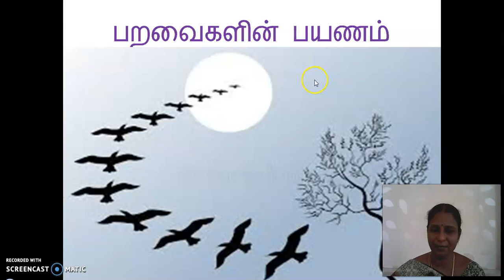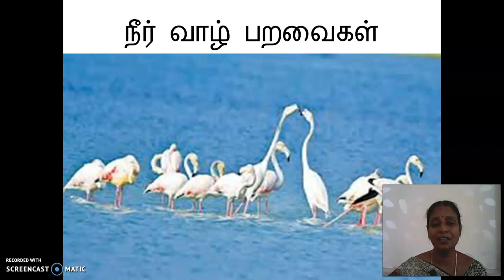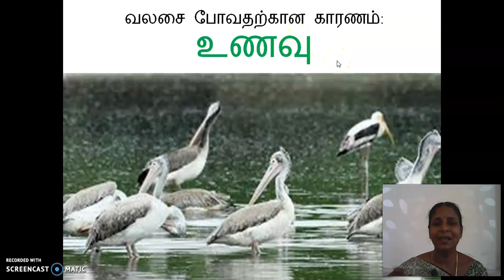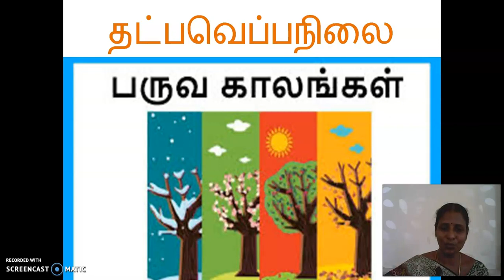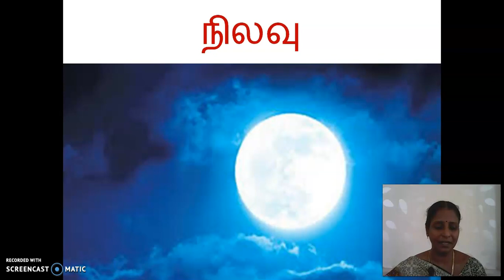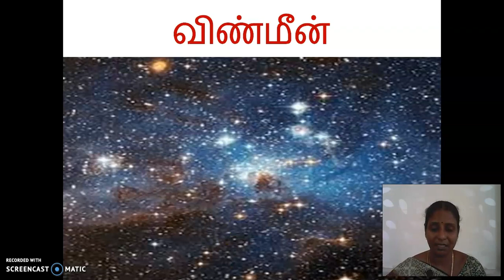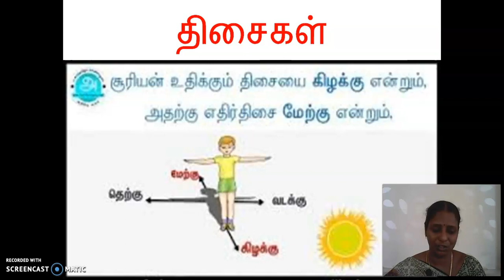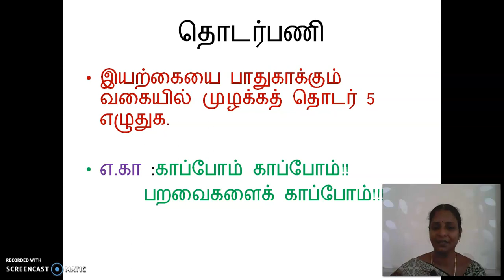GGVS6 ST C2 SIRKINOOSAI P30